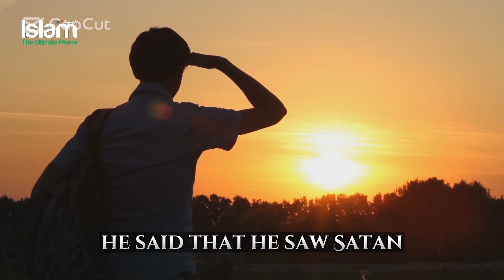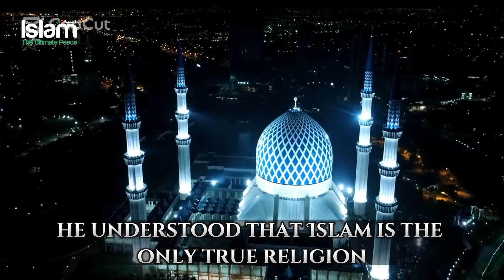ANDREW TATE SAW SHAITAN & THIS HAPPENED !